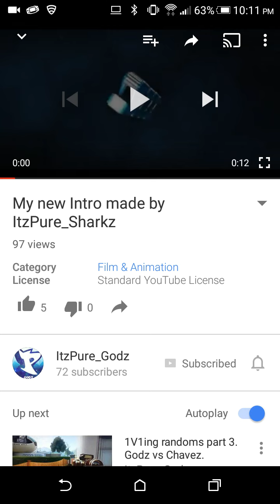Why I don't use/want an intro